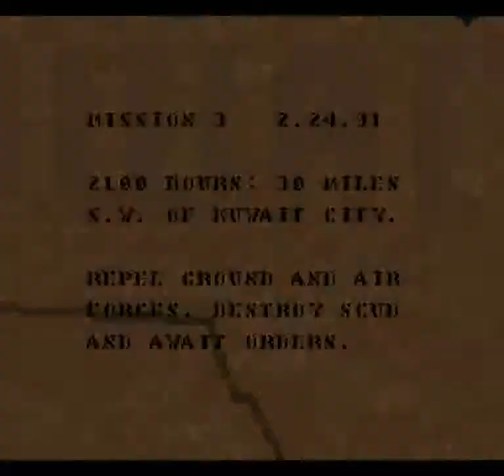Super Battletank: War in the Gulf (SNES) - Mission 3